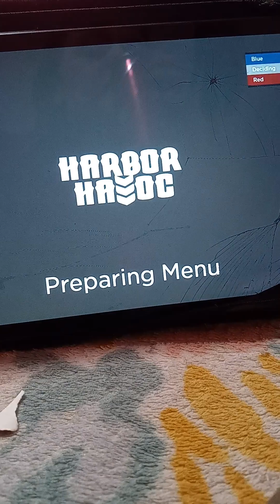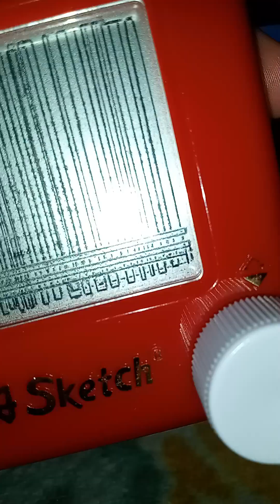Harbor Havoc (Roblox)